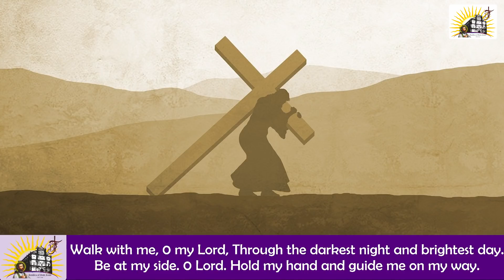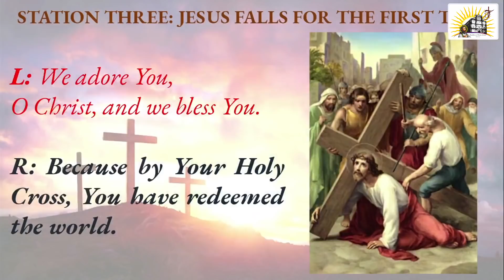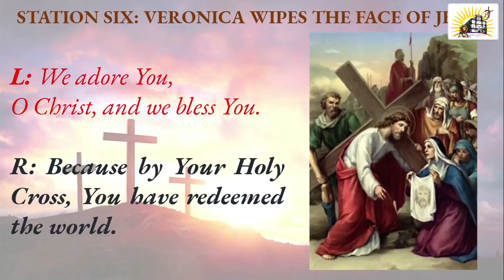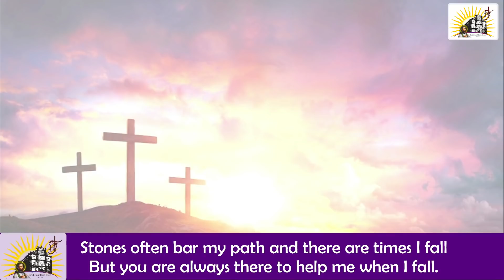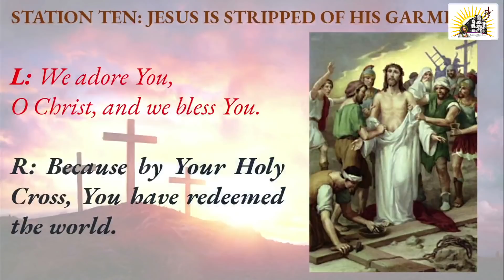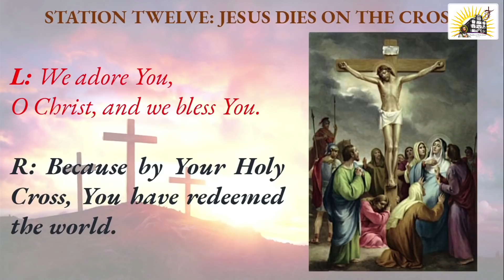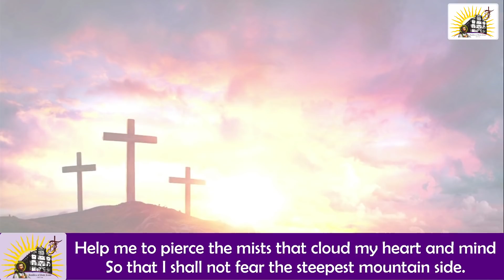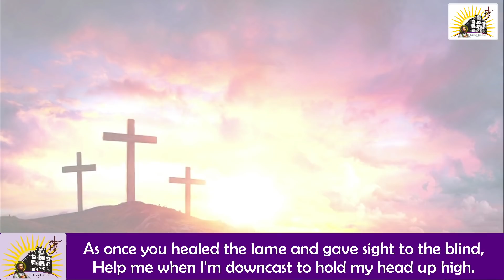Way of the Cross - Passion Of Jesus in English - Friday - 11 March 2022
Here is the way of the Cross in English.